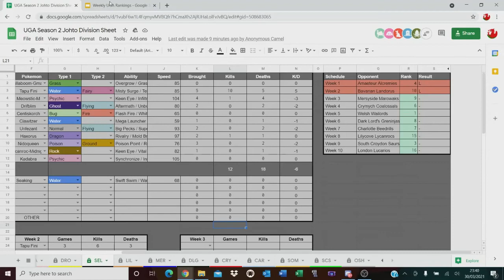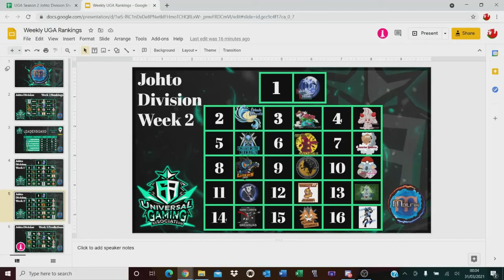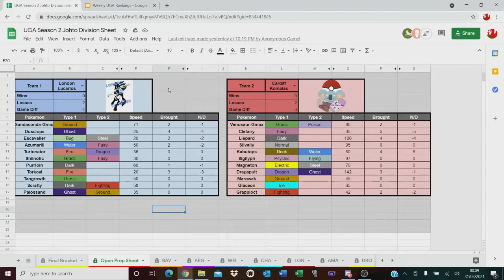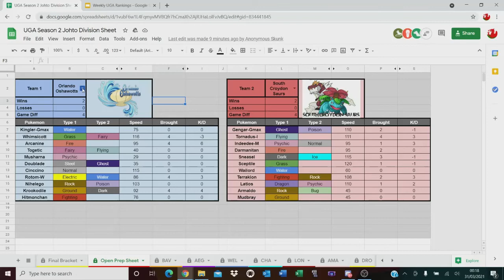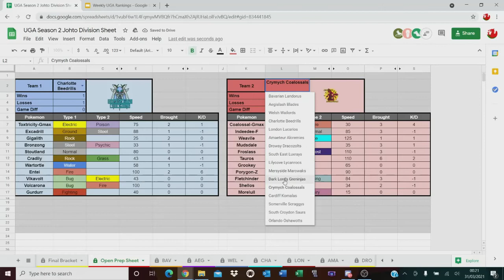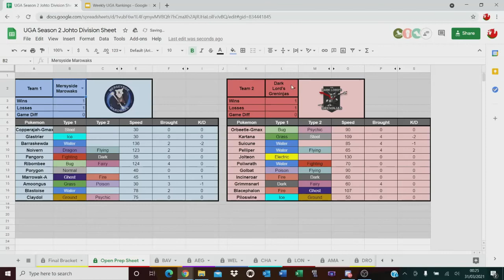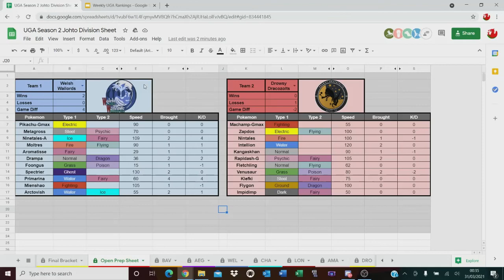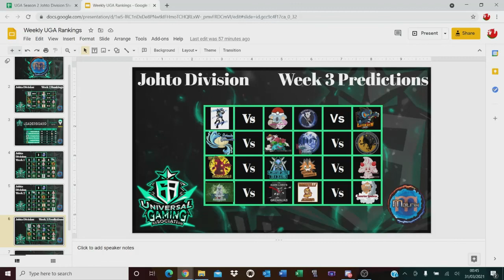UGA S2 Week 2 Recap and Rankings - With Matrix, Bryan, Oddball and Carmine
Week 2 Power Rankings
Me and some of the Coaches from the UGA Johto Division give our thoughts on the results from week 1 of the UGA S2, and the predictions for the upcoming week. Including special guest Carmine the Season 1 Johto Champ and UGA Runner up.

Remember all of these opinions are just that, opinions, I really hope you all enjoy listening to our thoughts and predictions

Make Sure to tune into Ancient Jedi's Weekly Podcast Ma-Champ of the Day with Dark Lord Samidel